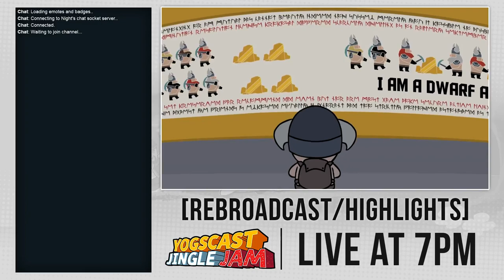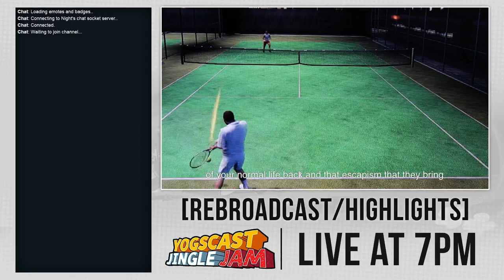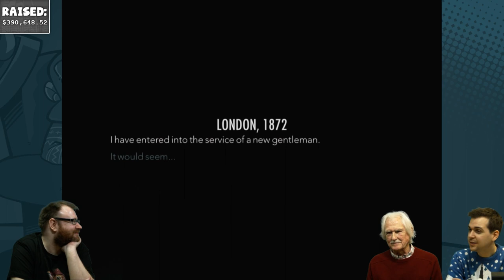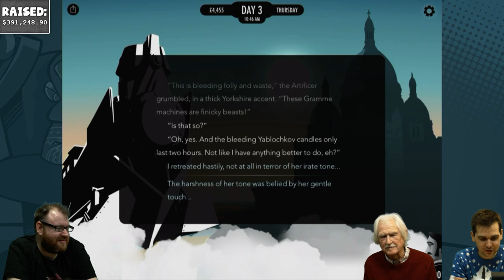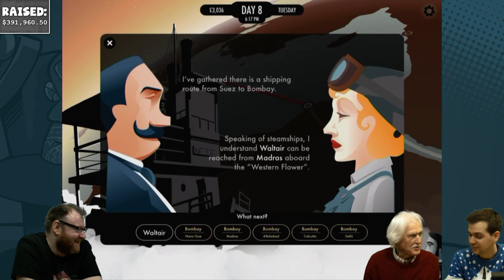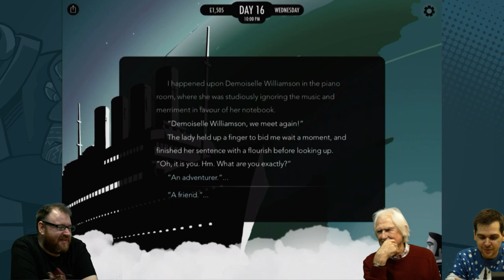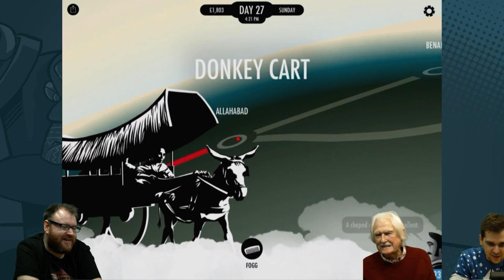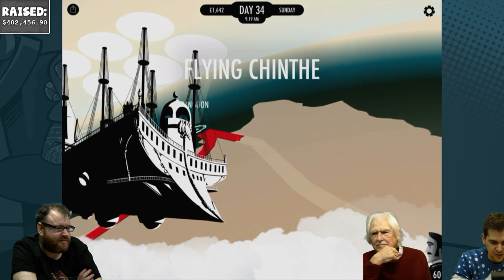Simon, Lewis & his Dad play 80 Days! - 8 Dec 2014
Simon, Lewis & his Dad play 80 Days on iOS.